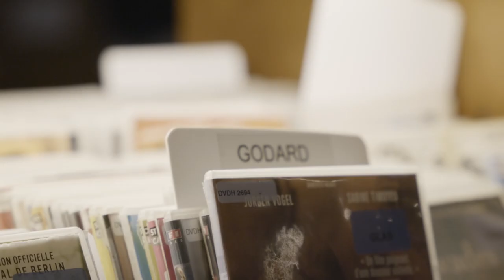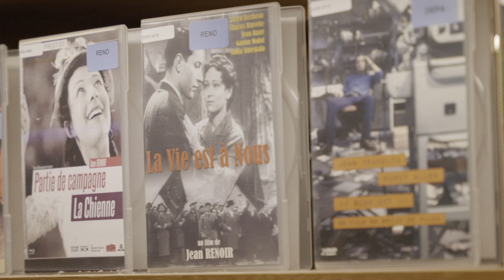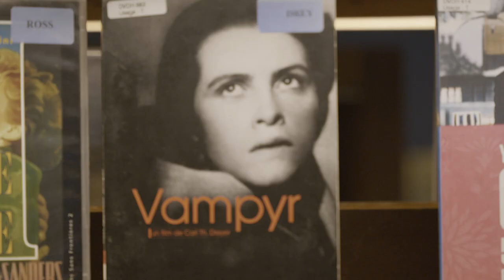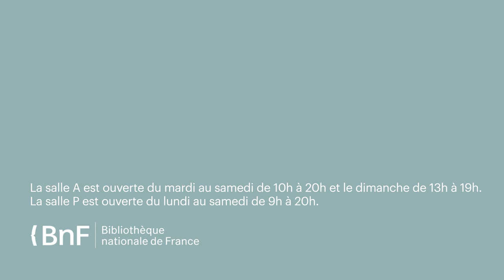Invitation à la découverte de films autour du cinéma et Henri Cartier-Bresson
Marc Moreno, du département Son, Vidéo, Multimédia, vous propose un programme de films autour du cinéma et Henri Cartier-Bresson :
🎥 « La complainte du sentier » (in La trilogie d'Apu) de Styajit Ray,

En savoir plus sur l'exposition Henri Cartier-Bresson. Le Grand Jeu

Prolongez cette découverte les 4, 5 et 6 juin prochain lors du festival de la BnF « Bibliothèque Parlante ». Attention, pensez à réserver : cette année, en raison du contexte sanitaire, le festival se déroule avec des jauges réduites. Les événements sont gratuits sur réservation pour les détenteurs d’un Pass BnF Lecture/Culture ou Recherche. Vous pourrez également suivre un grand nombre de lectures et d’événements en ligne.